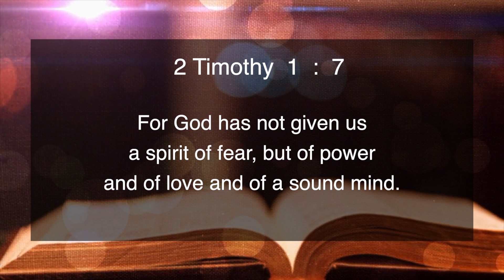ENGLISH | EVERYDAY WITH THE HOLY SPIRIT | September 10 | Bro.G.P.S. Robinson